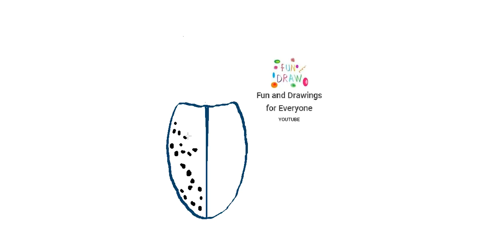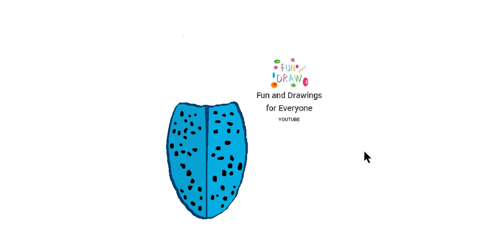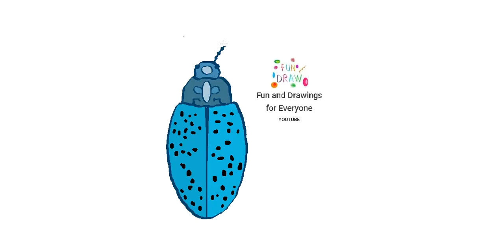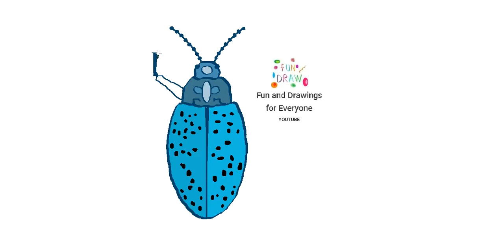Wie zeichnet man einen blauen Käfer